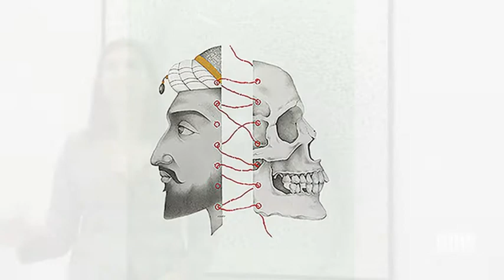الفن الباكستاني واقتفاء أثر خرائط الشرق الملتبسة - NOW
معرض الفن الباكستاني في "أرت فاكتوم" (حتى 12 أذار 2014). الفنانون المشاركون: آصف أحمد، موزوميل روهيل، ومحمد عاطف خان.